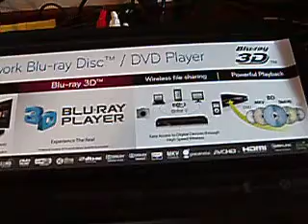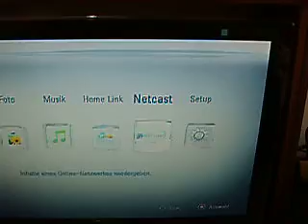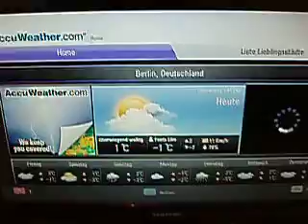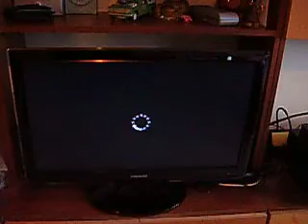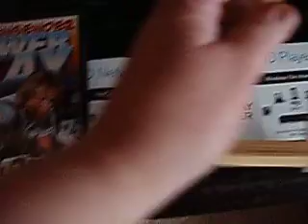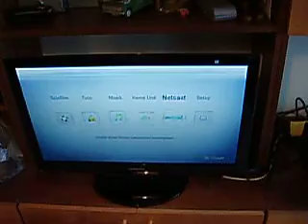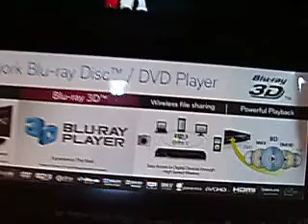Heimkino 2/3: der Bluray Player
mein Heimkino in 3 Teilen:

LG BX580 : 3D Bluray Player mit USB Anschluss für externe Festplatten/Sticks, mit einer Vielzahl an unterstützten wiedergebbaren Dateiformaten (Audio, Video und Foto).

Und hier das (offenbar noch aktive) Amazon-Angebot: